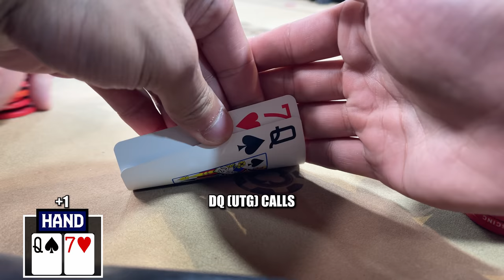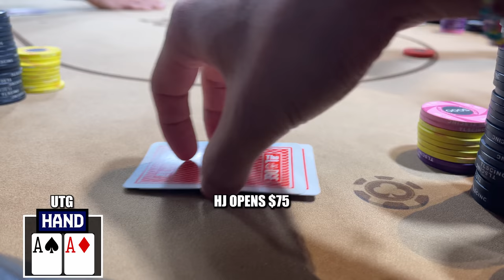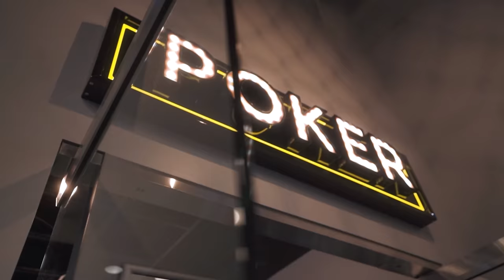Massive $20,000+ Pots with Poker Legends at The Lodge | Poker Vlog #407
The Bink City Apparel Collection is here!